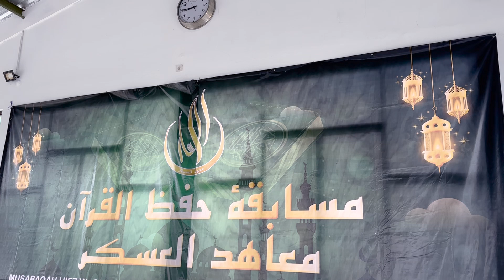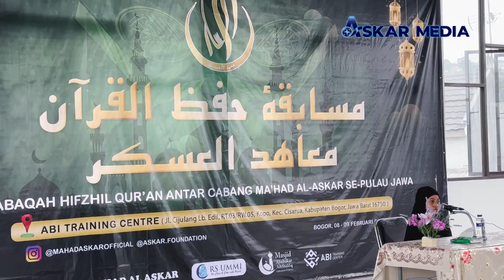Musabaqah Hifzhil Qur'an Ma'had Al-Askar se-Pulau Jawa | 2023